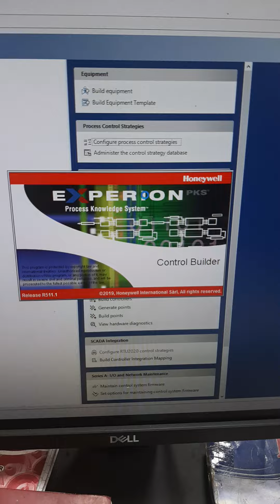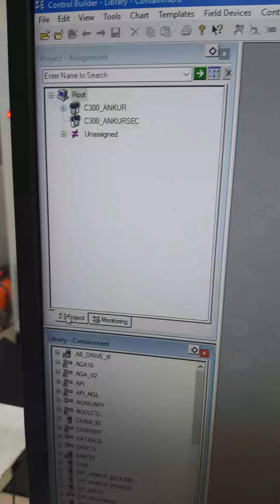Brief introduction of Honeywell C300 PLANT CRUSE DCS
In this video I will show you how to Start Configuration studio as well as control builder DCS honeywell powerplant distillery DCS programming